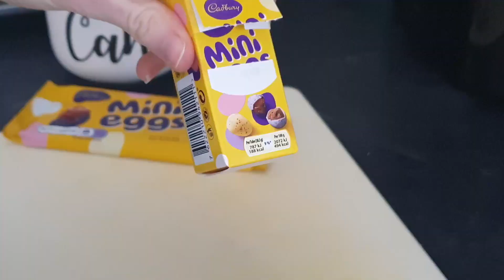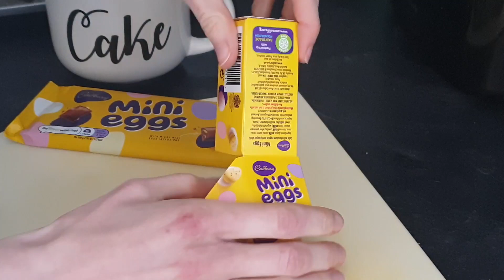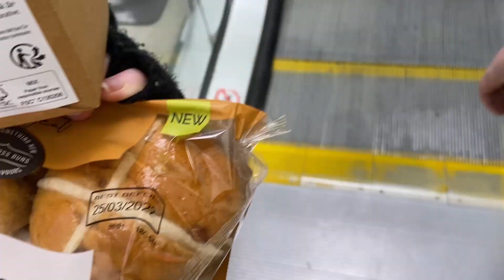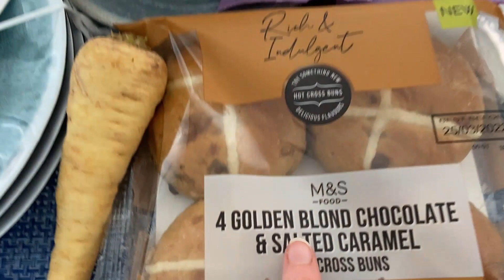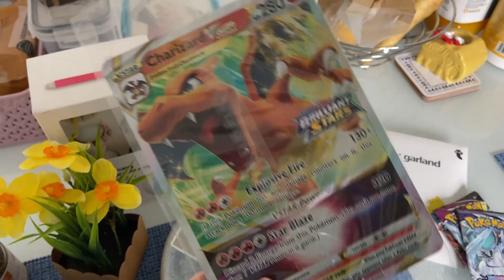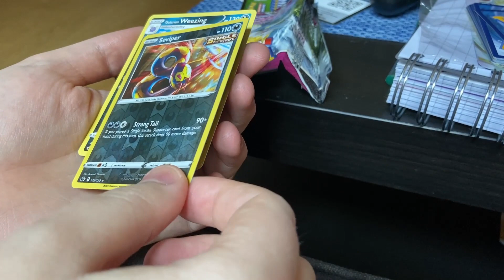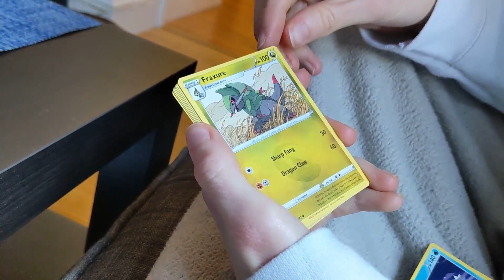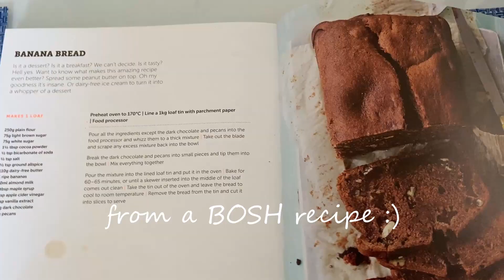Easter Celebrations & Food Vlog | Lots of fears (but also fun)!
Hi Guys!

In this video, my BOYFRIEND (that's right) makes his debut and we spend some time together celebrating Ostara. Pagan festivals allow me to reflect back on the last 6 weeks, the progress I made, the challenges I conquered and the fun I had. I also spend some time reflecting on my goals for the 6 weeks ahead - what events I have planned and what challenges I want to do.

I have another video coming on Easter Sunday which I hope will help you all through what could be a tricky day. But, remember, we have each other and we have GOT this!

Milly xxx

TikTok WIEIADs - @MillyRecovers
TikTok Recovery Advice - @MillyRecovers2